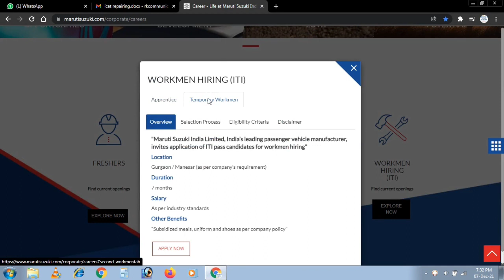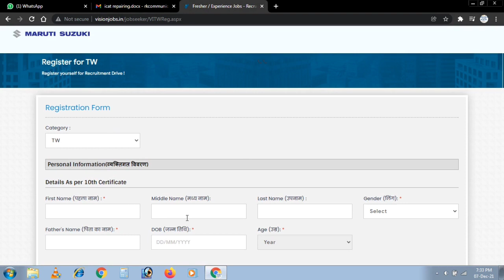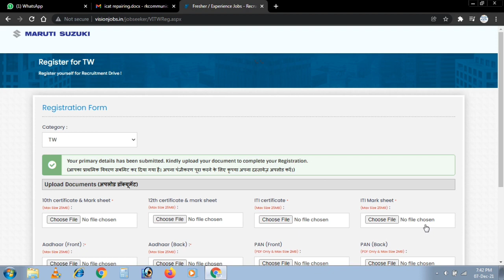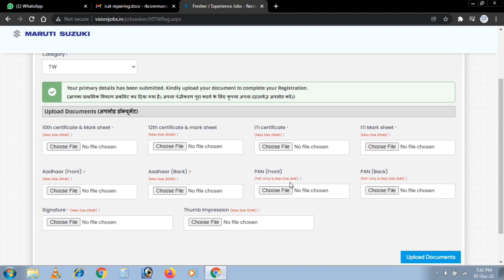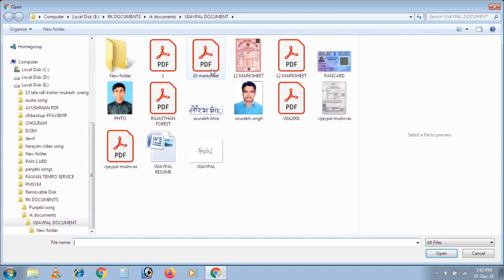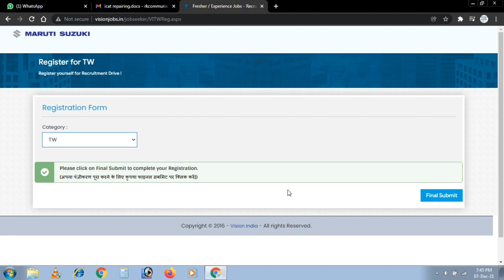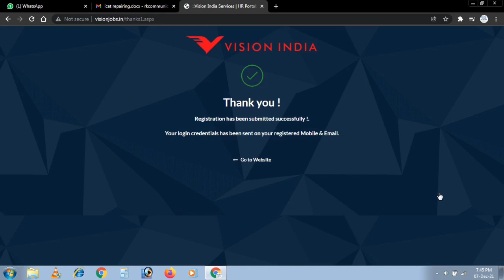Maruti TW Job Apply With New Process।। फिर से बदल गया फॉर्म भरने का प्रोसेस || Upload डॉक्यूमेंट्स ।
Maruti Suzuki TW Form Apply With New Process | Maruti Suzuki TW Vacancy Form apply 2021

Important link:
Maruti Suzuki New Vacancy

Namaskar Dosto :- aaj ke video me hum apko batayenge maruti suzuki tw form apply new process.

Rksikarwar